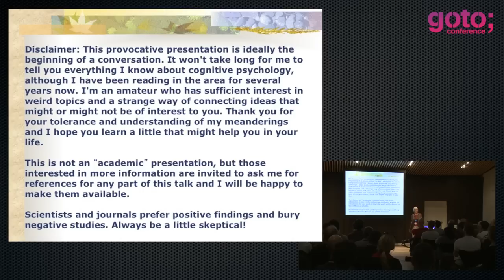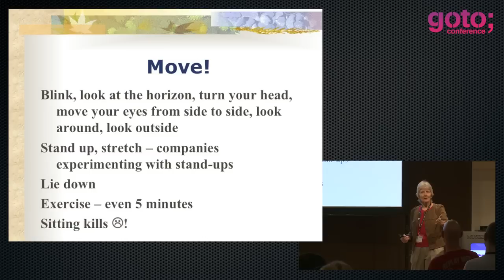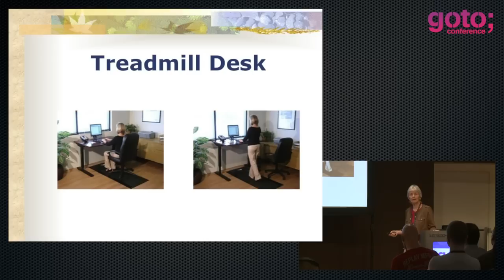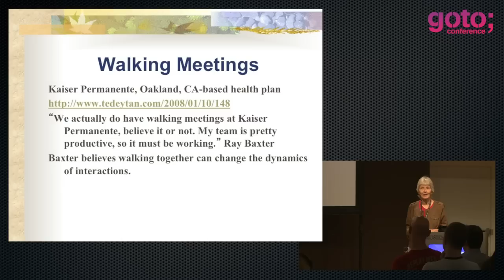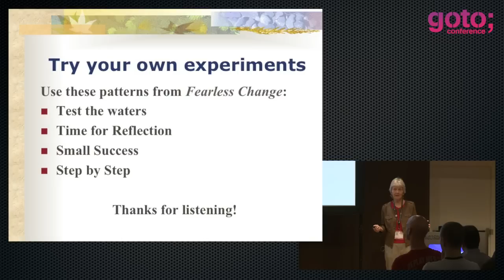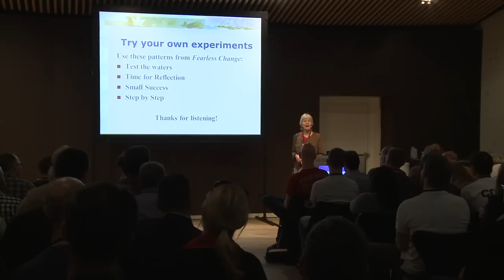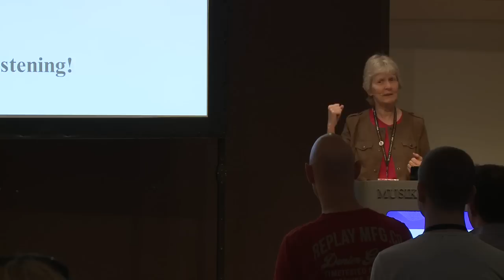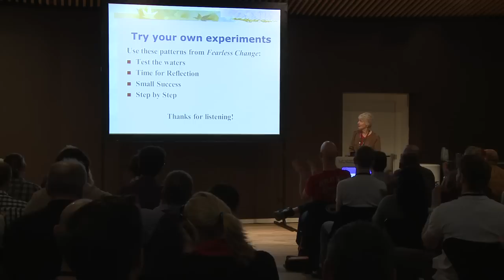Changing your Habits & Environment to get more Professional Productivity • Linda Rising • GOTO 2012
Linda Rising - Queen of Patterns & Author of Numerous Books

ABSTRACT
Those of us who struggle with complex problems for a living, unfortunately, don't have time to keep up with the enormous amount of research in cognitive science that would help us be better thinkers. Linda Rising will share one small but important bit of advice that she has uncovered--the power of movement. Some of what she will say will be surprising, even counterintuitive. Linda will report on the research and provide some tips for better thinking, problem-solving, and decision-making.